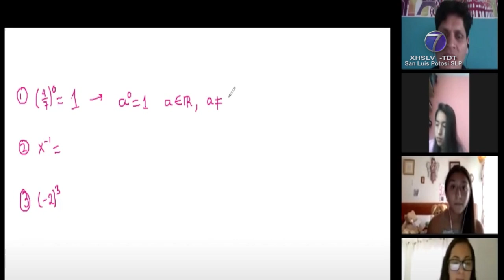Más de 580 mil alumnos regresan a clases en la Nueva Normalidad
SLP.- El Gobierno del Estado de San Luis Potosí a través de la Secretaría de Educación, informó que más de 583 mil estudiantes de educación básica y alrededor de 32 mil docentes inician el nuevo ciclo escolar 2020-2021 este lunes 24 de agosto tras la suspensión de este a causa de la pandemia por Covid-19.

De acuerdo con el secretario de educación, Joel Ramírez Díaz, este ciclo continuará con el aprendizaje a distancia bajo la estrategia denominada "Aprende en Casa II", cuyos contenidos educativos son elaborados y diseñados con base en los planes y programas de estudio vigentes por la Secretaría de Educación Pública.

Asimismo, señaló que durante el consejo técnico escolar extraordinario se trabajo con las y los docentes para la implementación de estrategias así como la planeación de metodologías que abonarán al aprendizaje a distancia.

Los libros de texto gratuitos para este periodo escolar estarán digitalizados y pueden consultarse en la página de la Comisión Nacional de libros de texto gratuitos o mediante la app CONALITEG, que se encuentra disponible para los diferentes sistemas operativos de tipo móvil.

Cabe mencionar que para el desarrollo de este ciclo escolar, el mandatario nacional, Andrés Manuel López Obrador, firmó un acuerdo con cuatro televisoras que apoyarán en este regreso a clases, mismas que darán un servicio a 30 millones de estudiantes de 16 grados académicos por medio de seis canales de televisión, los cuales tendrán una amplia cobertura nacional las 24 horas al día durante siete días a la semana.

Por su parte, el ejecutivo estatal, Juan Manuel Carreras López, declaró que la entidad potosina se encuentra lista para dar inicio con las clases.

"Iniciamos en San Luis Potosí un nuevo ciclo escolar, el 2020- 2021, es un ciclo escolar cuyo inicio es inédito en el país y lo vamos a hacer en condiciones de una emergencia sanitaria pero con todo el entusiasmo; sé que vamos a contar con los padres de familia, con todas las maestras y maestros, con todo el personal administrativo y lo más importante con el entusiasmo de nuestros niños y jóvenes, la educación es de las cosas más importantes que tenemos en San Luis Potosí y en México, todos vamos a trabajar para que sea un gran ciclo escolar este 20- 21", finalizó.